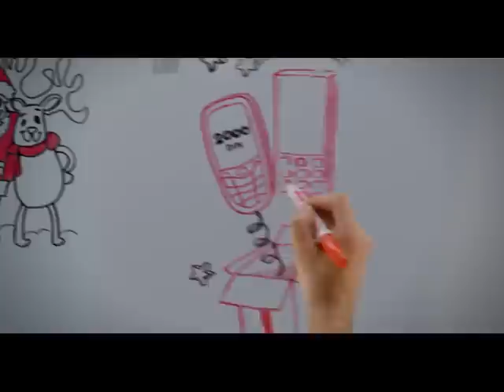Novogodišnji prepaid paket